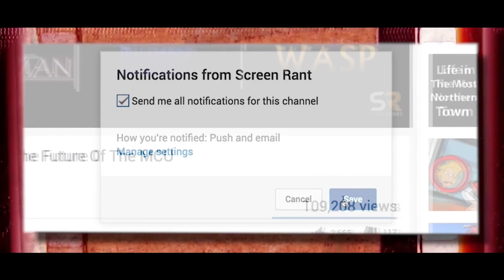Here's What Went WRONG With Movies In 2017